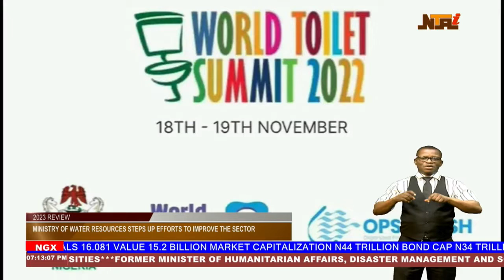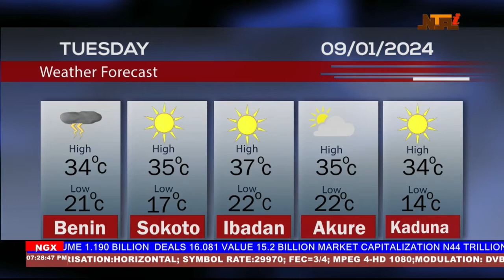NTAi News @ 7pm | 8th January 2024 | NTA